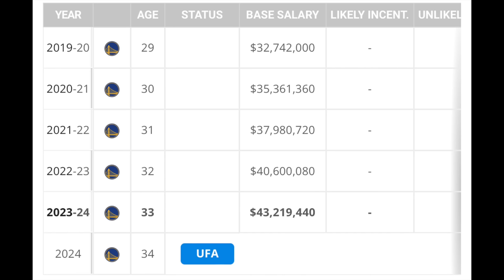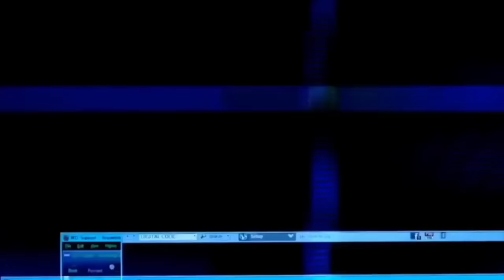FULL Video Of Klay Thompson, Draymond Green, And Steph Curry On The Bench For A Potential Last Time